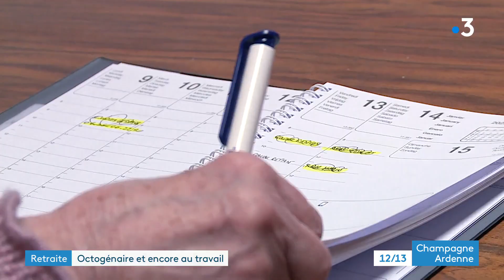Octogénaire, il travaille toujours et refuse de partir à la retraite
Mario a 86 ans et il travaille toujours. Ce réparateur de vélo passionné qui a commencé sa carrière à l'âge de 14 ans n'envisage pas de partir à la retraite. Son métier c'est toute sa vie.